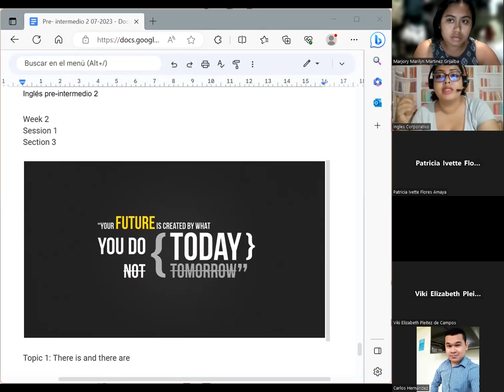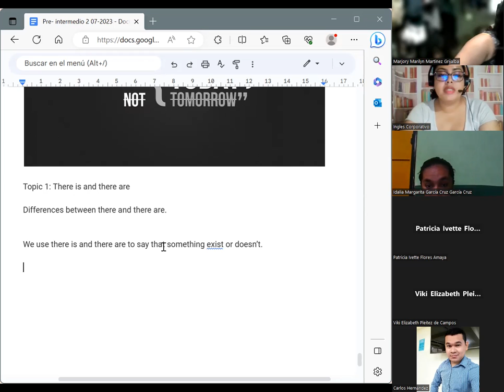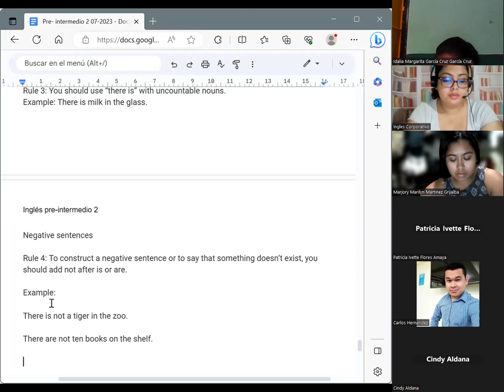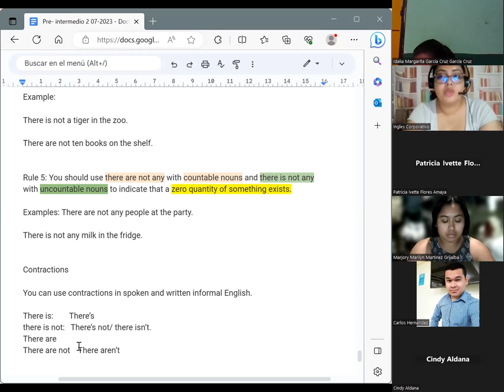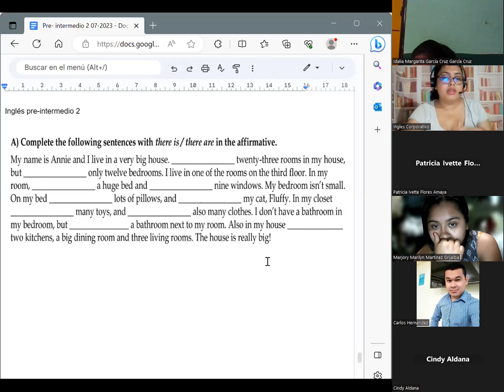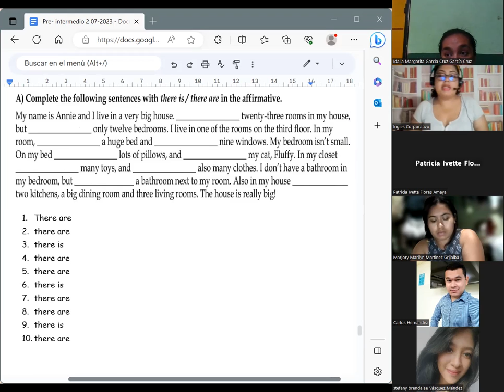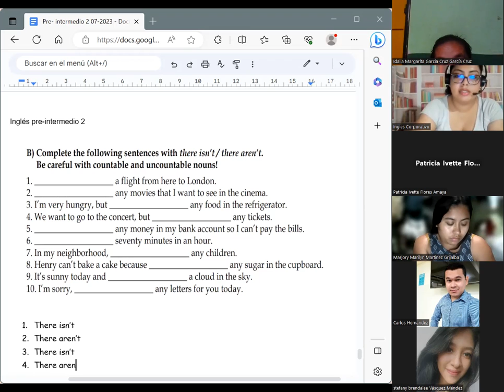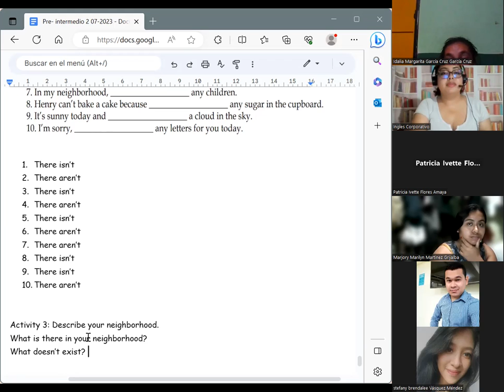Session 5-10/07/2023-PI2-01-8-9-PM-07-23-Chavarria-There is and there are.